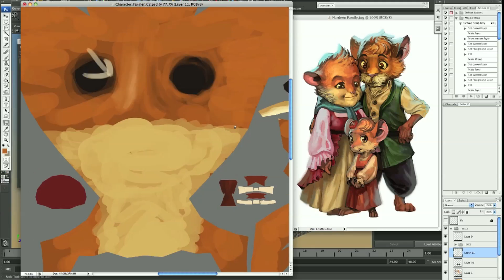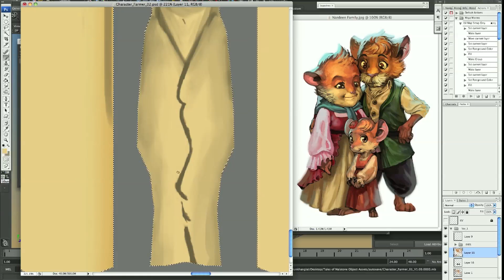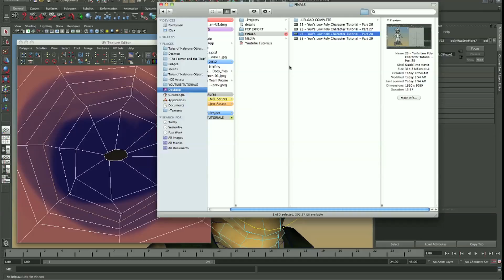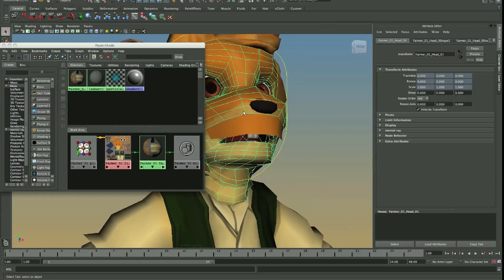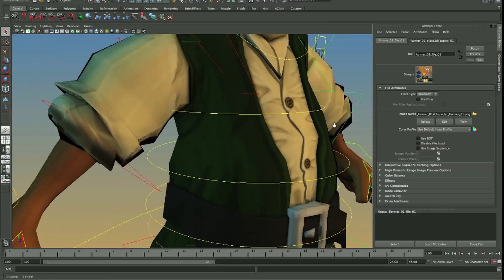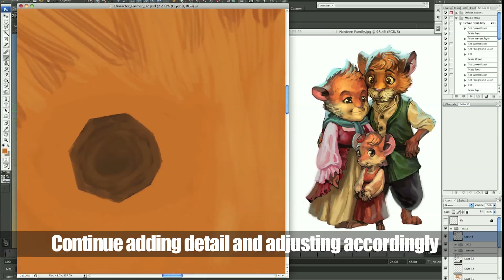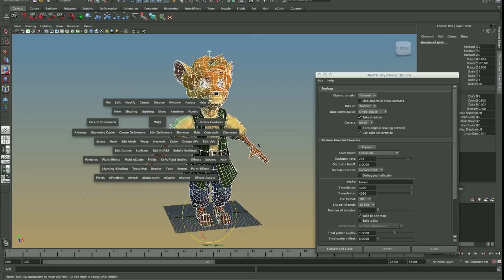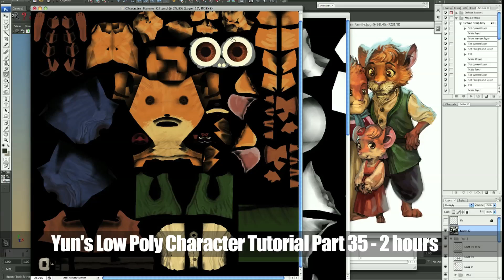Character Tutorial - Texturing Details - Part 35/38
Let's start adding more detail to our texture. This is where your painting time will go up and in this time lapse, it has taken approximately 2 hours to create those details. I'll comment on top of the time lapse and go through the principles of what I'm doing and what I'm thinking of.